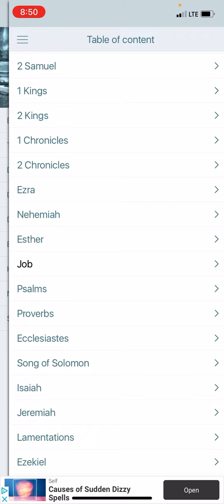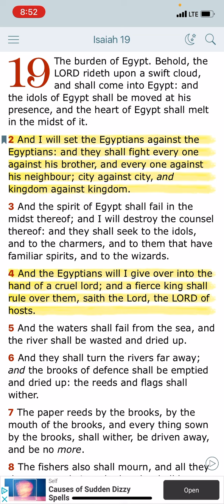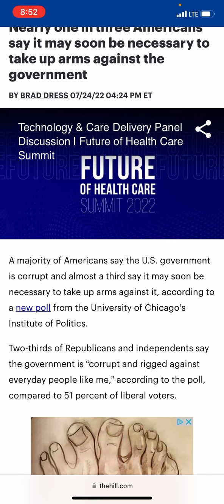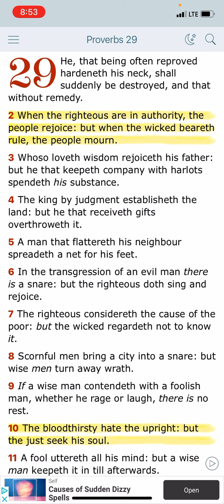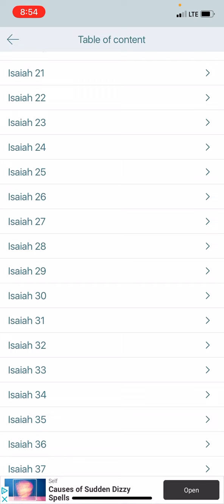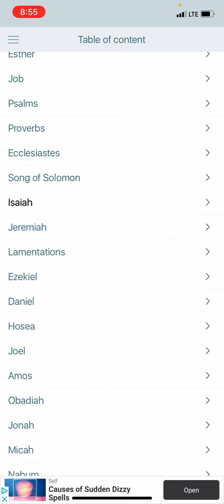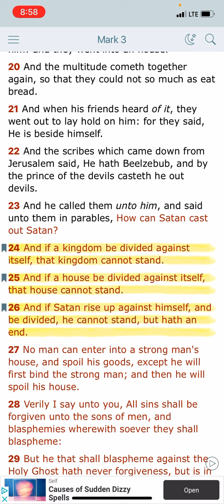A house divided! This place finished Soon